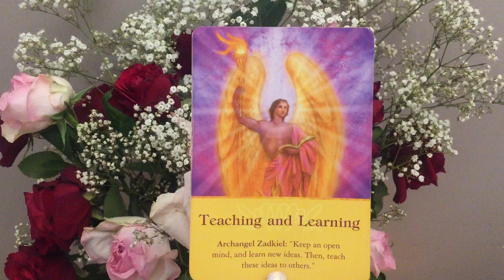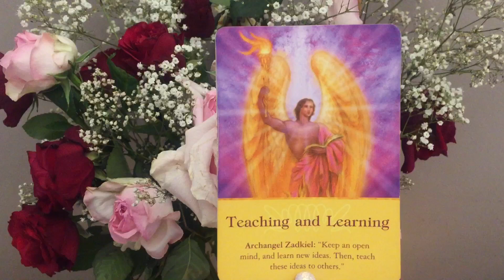Pick an Angel Card, Angel Message 1 of 45 by Claire Stone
Got a question? Take a deep breath and ask it as you hover your curser over these videos, select the one you feel drawn to. Claire Stone, Ancient Wisdom Modern Woman.